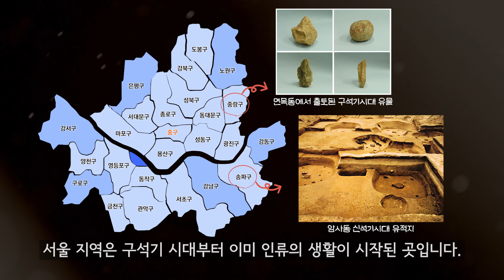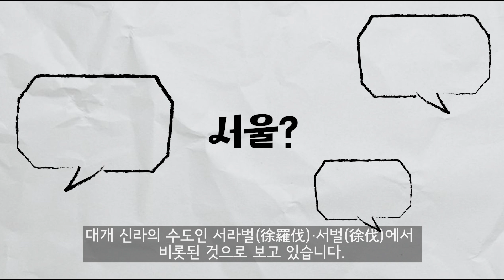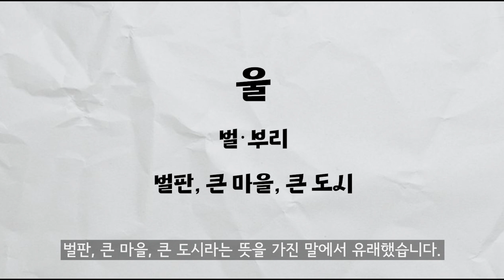[sub] 과거와 현재가 어우러진 K-컬쳐의 중심도시, 서울 | 🤔 한국의 문화, 얼마나 아시나요❓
🔥역사/문화 컨텐츠, '한국의 문화, 얼마나 아시나요?'는 문화체육관광부가 선정한 100대 민족문화상징을 소개하는 컨텐츠입니다. 매주 화요일과 수요일에 한 가지 주제씩 한국어와 영어 버전으로 올라갑니다.

*배경음*
Song : Arche! - 나비춤